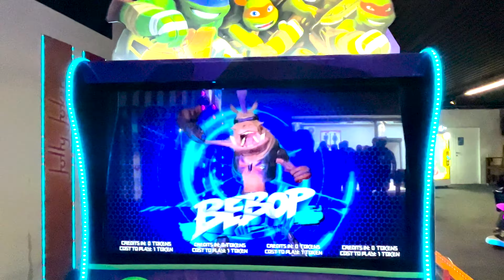Teenage Mutant Ninja Turtles